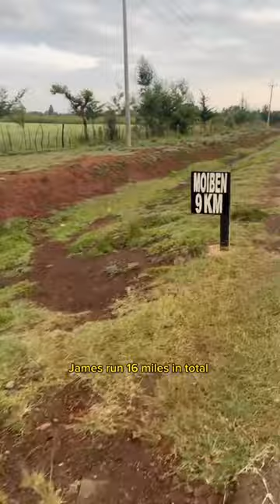The Kenyan Running Journey - Day 12 - Long Run at Moiben Road